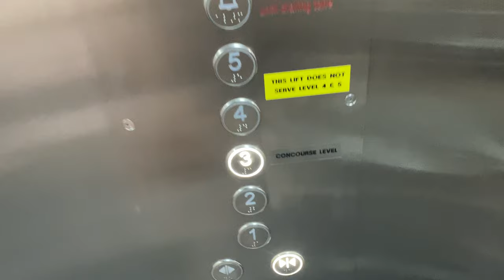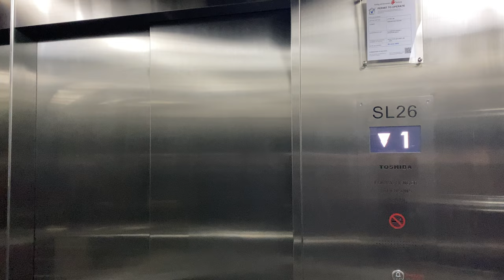TOSHIBA ELCOSMO-III MR @ TEMASEK POLYTECHNIC (LIFT 26)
Unfortunately, some service lifts are not exempt from being modernised by Toshiba in its 2021/2022 round of modernisations, like this example above. Nearly everything has been replaced, thereby being very close to a replacement.